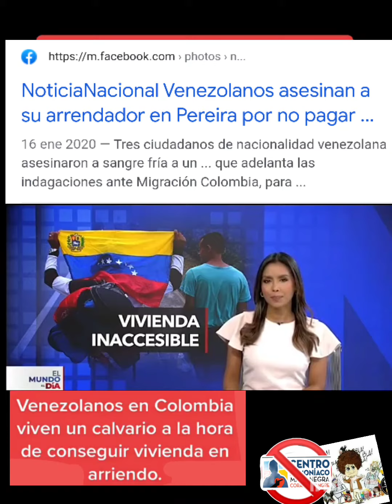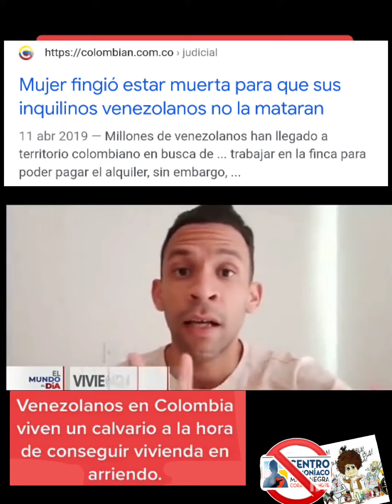POBRES no les quieren Arrendar a los que MATAN para no pagar el Arriendo MILES DE CASOS EN COLOMBIA